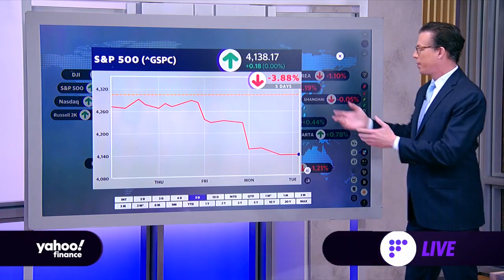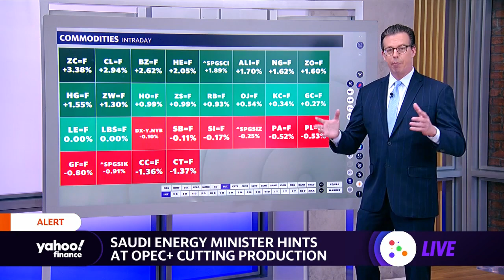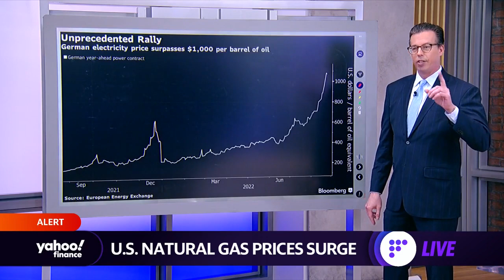Stocks flat at open, oil rises as Saudi minister hints at OPEC+ cuts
Yahoo Finance's Jared Blikre breaks down how markets opened on Tuesday.